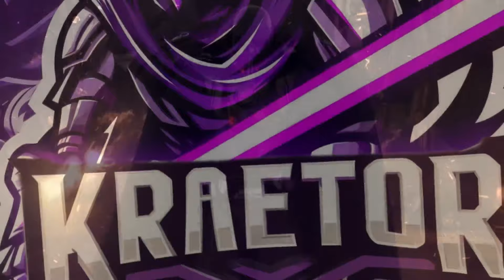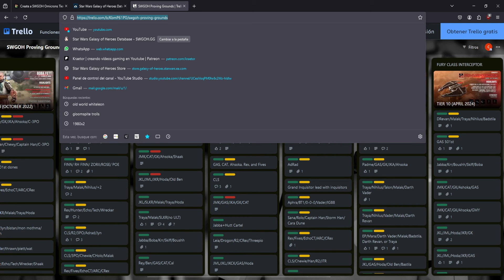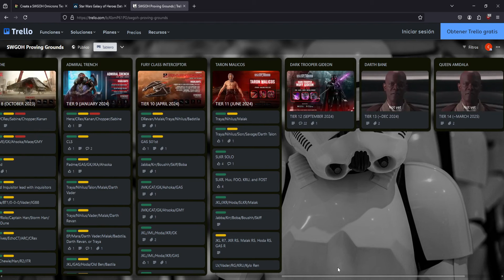¿Poder ilimitado? (Ronda 8) - Directo Gran Arena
Bienvenidos a otro livestream de chill conmigo, esta vez no sólo vamos a atacar en Gran Arena sino que además haremos una rondilla de revisión de cuentas al final.

¡Muchas gracias por pasaros!

Capítulos
Noticias 00:00:00
Gran Arena 00:19:53
Luthen VS Reva 00:35:18
Reva VS Cere 00:38:24
VS Raddus 00:45:50
REY VS LV 00:53:55
JMK Espejo 00:59:29
Jabba VS Aphra 01:03:55
Gungan VS Traya 01:08:34
DTMG VS Raddus 01:12:06
Eje VS Levi 01:14:23
Nego VS Profundidad 01:18:00
Raddus VS Quimera 01:21:30
Amidala VS Bane 01:23:49
Hermanas VS SLKR 01:27:59
Kelleran VS JML 01:31:20
Resumen  01:33:58